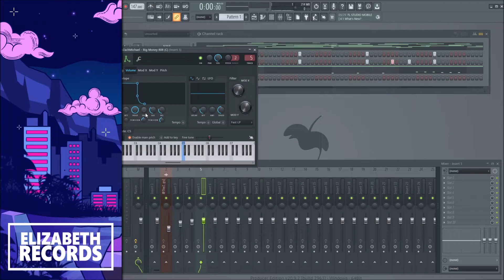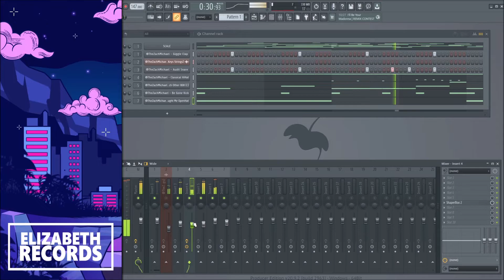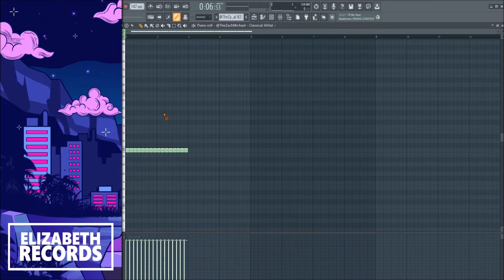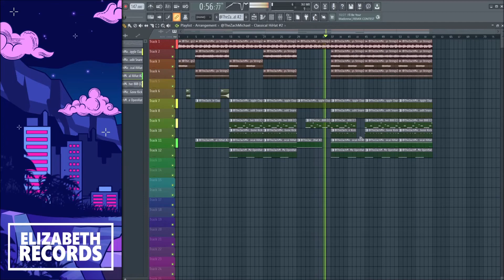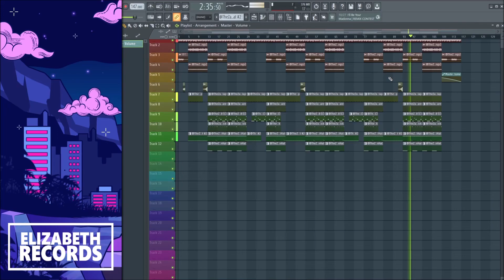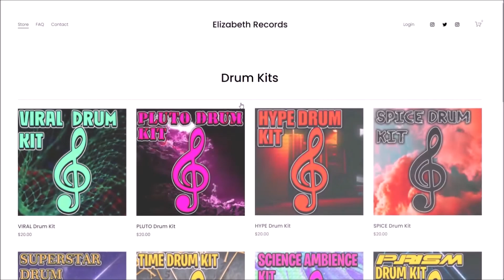HOW I MAKE PLACEMENT READY DRUM PATTERNS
ELIZABETH RECORDS
PURCHASE HIGH QUALITY VST EXPANSION BANKS, DRUM KITS, LOOP KITS, and MIDI KITS from my site!

FOLLOW ELIZABETH RECORDS!